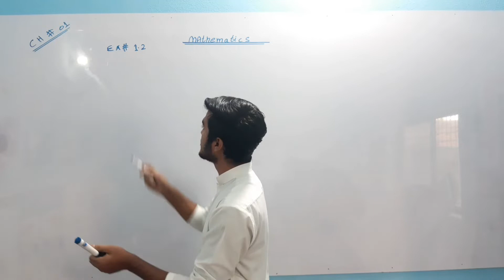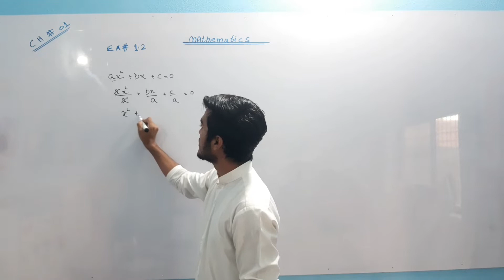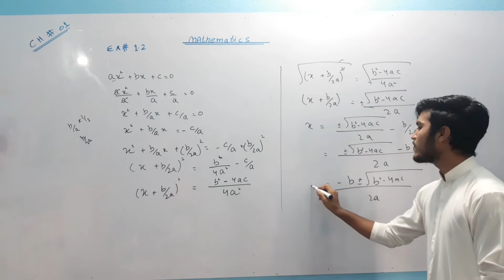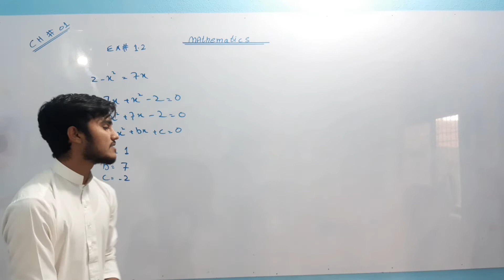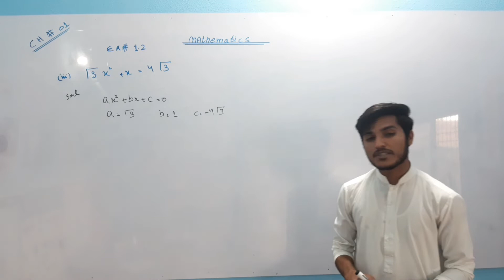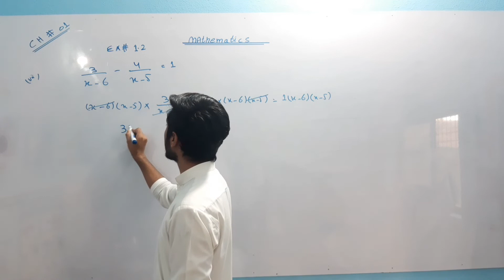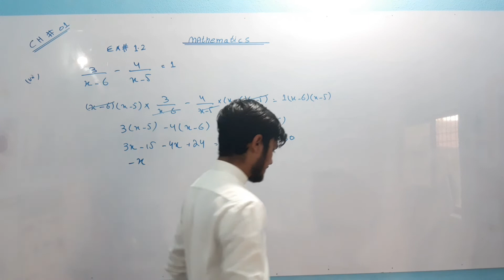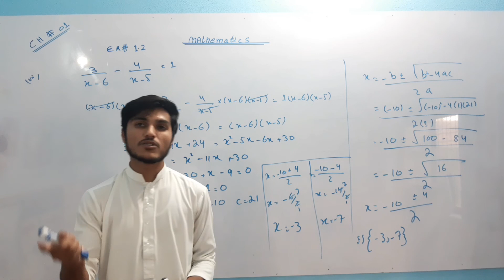DERIVING QUADRATIC FORMULA CHP 1 EX 1.2 QUESTION NO 1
The DR-TECH is free online lecture platform for the students of matric and intermediate to enhance their learning experience with our top staff members who will provide you with the best and most effective learning experience. Each instructor has well experienced and qualified to give you better understanding of your regarding subject